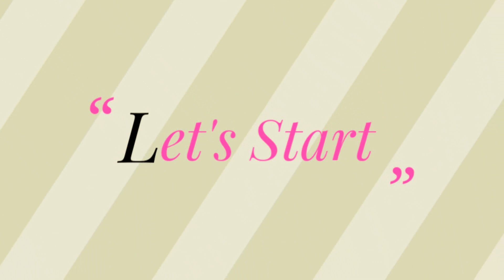DIY//How to Make Designer Earrings//Paper Jewellery//Designer Paper Jewellery making at Home..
Beautiful Ideas

In this Video,we have shown How to Make  Paper Earrings//Latest Paper Earrings Making Easy and Simple Method at Home..Tutorial.//Paper Jewelley...